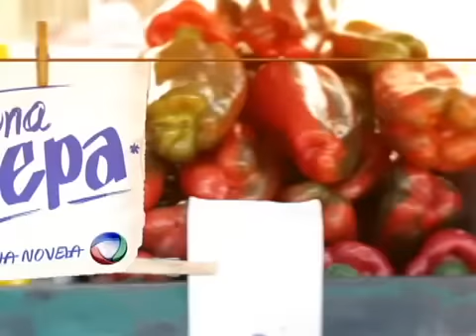Dona Xepa Yasmin é louca por Edison,mas vive desconfiando do namorado